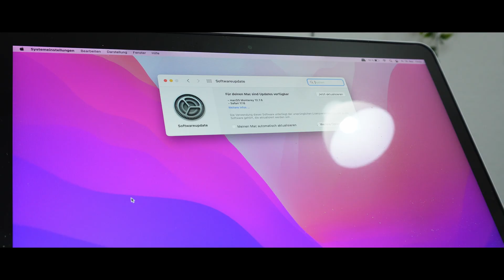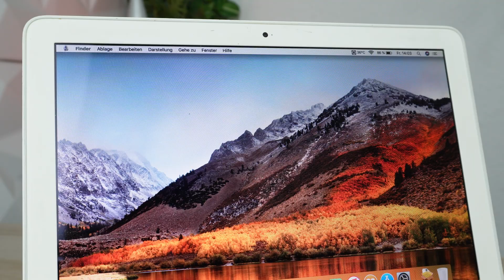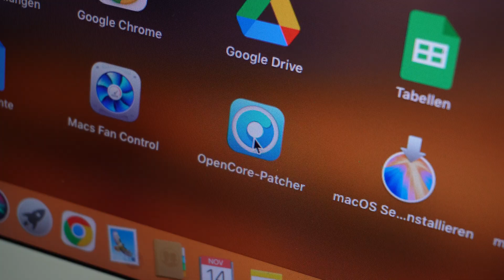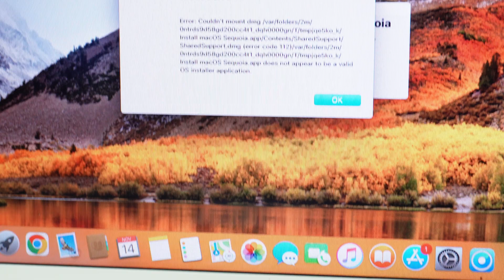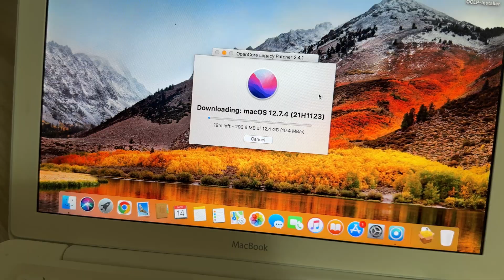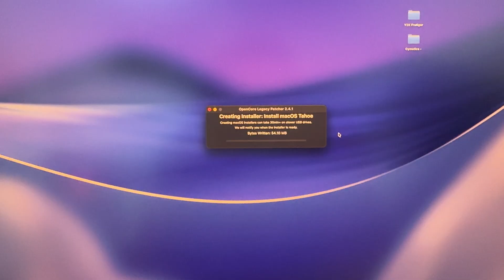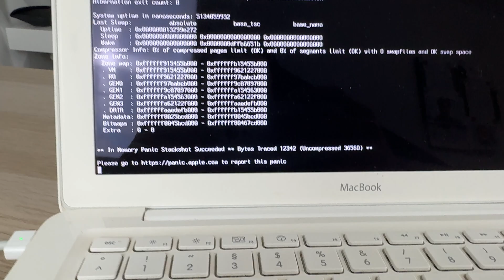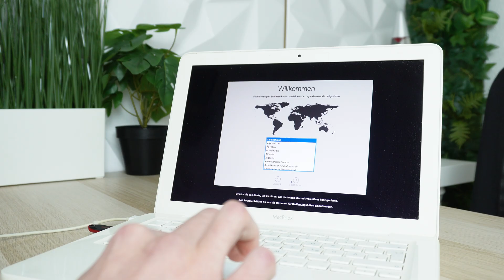Neues macOS auf altem Mac? – Das kann doch nicht gehen… 🥴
🟥 Kurze Zusammenfassung 🟥
Ich wollte wissen, ob ein 15 Jahre altes MacBook aus 2009 wirklich noch das NEUE macOS 26 packen kann… also habe ich’s einfach ausprobiert. Mit dem OpenCore Legacy Patcher, viel Geduld und allem möglichem ging es irgendwie – aber nicht ohne Probleme.
In diesem Video teste ich, wie sich macOS 26 auf alter Hardware schlägt. Ein Retro-Experiment zwischen Faszination und Wahnsinn!

Ich steht für spannende Technik, echte Nostalgie und ehrliche Meinungen – alles verpackt in einem einzigartigen Stil. Mit einer Mischung aus Leidenschaft, Kreativität und einem Hauch Retro bringe ich Technik auf eine neue Ebene – mit Content, der sowohl informiert als auch unterhält.

🟥 Noch mehr auf Abruf? 🟥
Dann habe ich was für dich! Ein Kostenloses Abo auf meinem Kanal!

🟥 Mein Equipment 🟥
Dies kannst du alles auf meiner Website einsehen:

🟥 Quelle der Infos 🟥
👉 Google
👉 Wikipedia
👉 ChatGPT
👉 Und natürlich auch Eigenerfahrung!

🟥 KI-Generierte Inhalte in diesem Video 🟥
👉 Teile der Hintergrundmusik

🟥 Sonstige 🟥
Dieses Video beinhaltet KEINE bezahlten Produktplatzierungen.